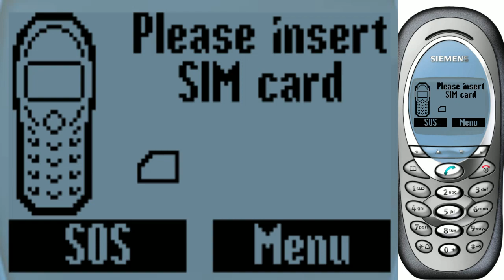Siberian Strike Siemens M50 JAVA GAME (Gameloft 2002 year) FULL WALKTHROUGH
"Siberian Strike Siemens M50"
Take your plane through three different worlds and encounter a large range of dangerous soviet enemies. Each level features one or several bosses : large bombers, silent submarines and heavy war machines developed by Stalinka Corp. When they’re hit, watch them sinking or falling in flames!
Год 1937: компания по продаже водки “STALINKA Corp.” разрабатывает генеральный план захвата коммунизмом всего мира с использованием секретного оружия – генетического вида водки, которая целиком и полностью лишает силы воли человека, употребившего ее. Гегемон этого плана - робот Сталинбот. Он является генетическим гибридом, полученным в результате скрещивания Сталина с космической станцией «Мир». И он помешан на власти…

Игорь Марлевич и Наташа Калинская – сливки военно-воздушных сил России – получили информацию о планах “STALINKA Corp.”, и под их непосредственным руководством была разработана операция под кодовым названием «Сибирский удар». Задача этой операции – положить конец хищническим выходкам водочных агрессоров.

На борту Вашей боевой машины Вам предстоит суровое приключение: воздушные баталии, полеты над холодными водами Арктики и над лесами Сибири. Уничтожайте неприятельские пушки, танки, военные корабли и самолеты. Для скорейшего выполнения боевой задачи можно модернизировать оружие, но основную ставку делайте на использование Вашего секретного оружия – мега-луча и мега-бомб.

Каждый уровень столкнет Вас с серьезным противником, имеющим в своем арсенале мощные бомбардировщики, бесшумные подводные лодки и тяжелые военные машины. Нанесите по ним удар и наслаждайтесь приятным зрелищем их последних мгновений в воде и в огне!